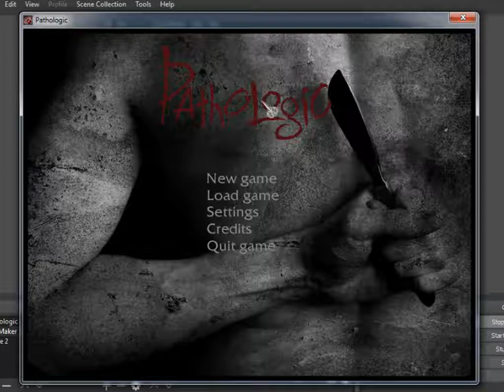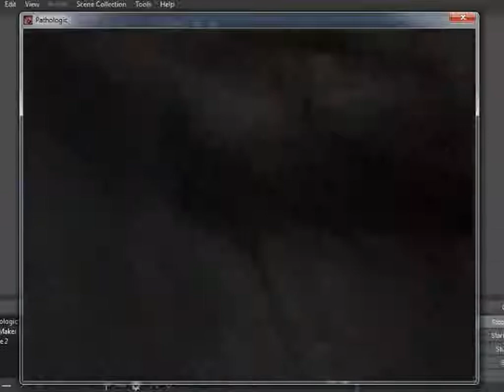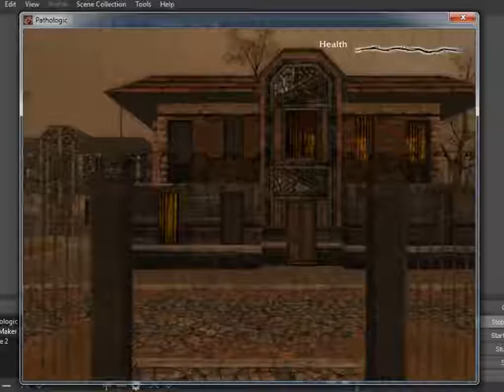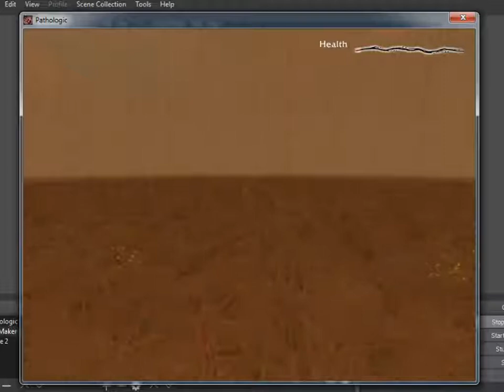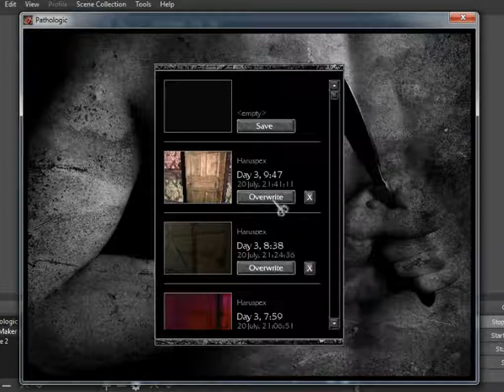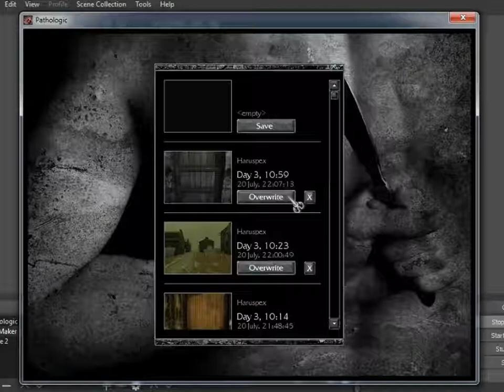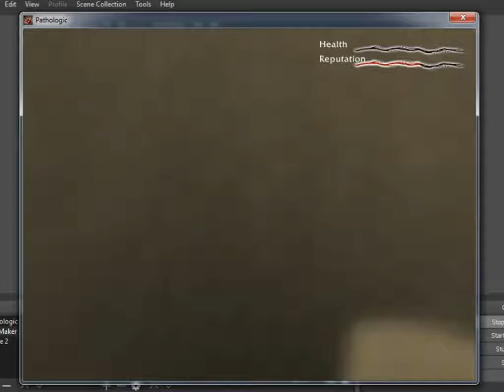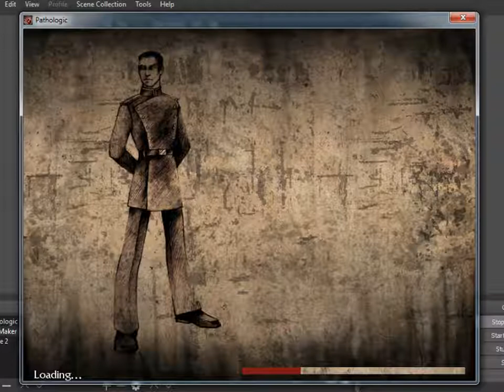Pathologic HD Haruspex Day 3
Fun run of the HD version that I streamed on Twitch to see what the differences are from the original English version. I discussed the game overall at length with viewers, so this is not spoiler free. Can't wait for the remake! Join the Ice Pick Lodge Discord server to discuss the game and get links to updates on the next Pathologic, fan art, game suggestions from fellow fans, and more! Thanks!